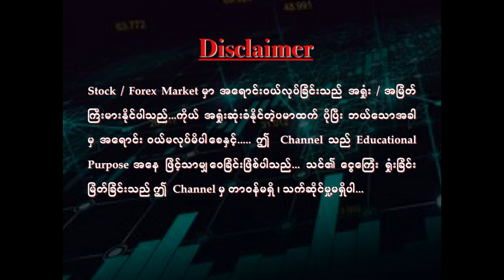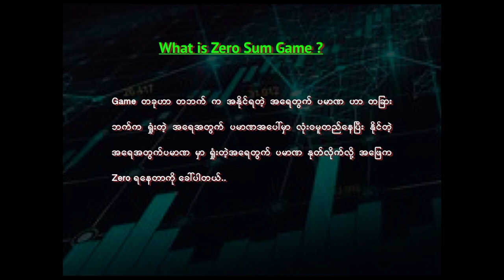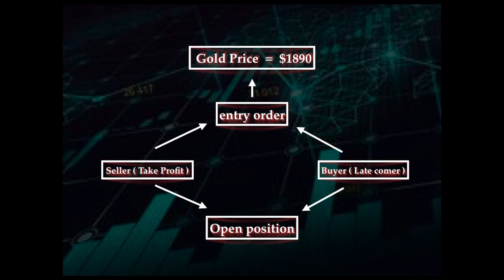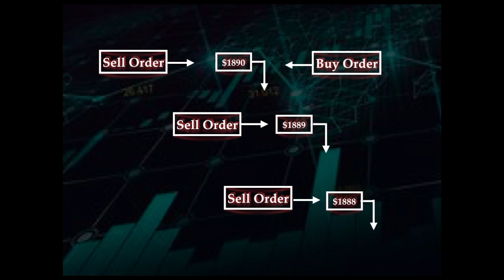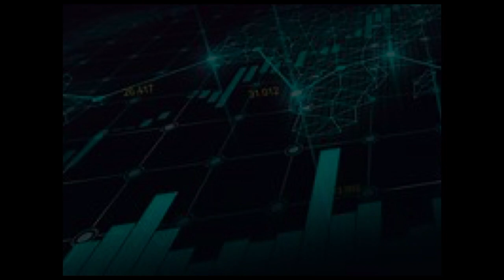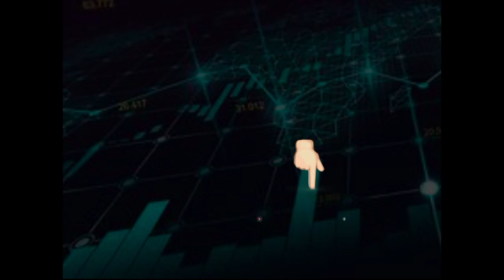How to win Zero Sum Game Like Forex Trading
ဘာကြောင့် Forex Trading ကို Zero Sum Game လို့ခေါ်လဲ...

 ဒီ Zero Sum Game ကြီးကို အနိုင်ရအောင် ဘယ်လို ကစားမလဲ ...

Forex Trading လုပ်တဲ့အခါ မဖြစ်မနေ သိထားသင့်သော ဘယ်သင်တန်းမှာမှ သင်မှာမဟုတ်သော အယူအဆများကို ဝေမျှ ပေးထားပါတယ်...